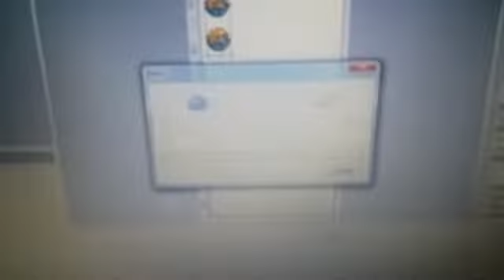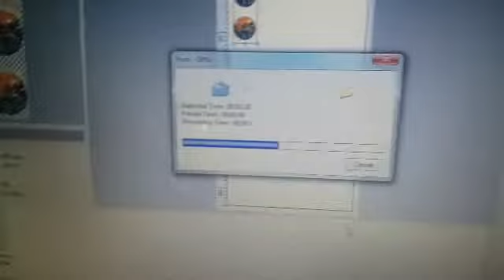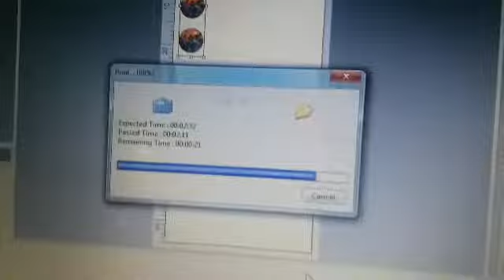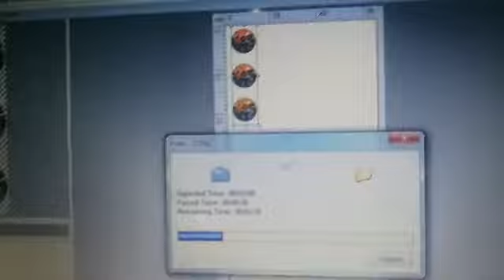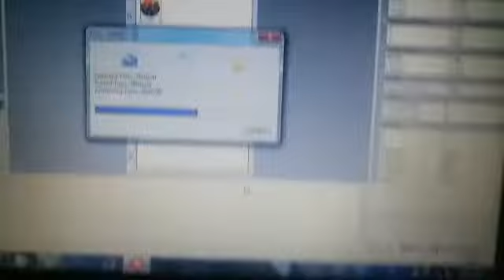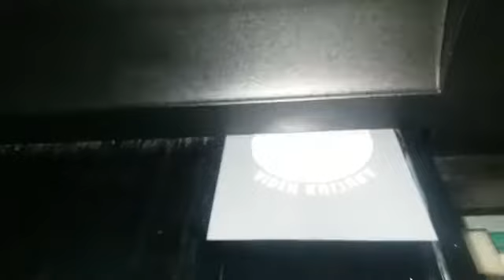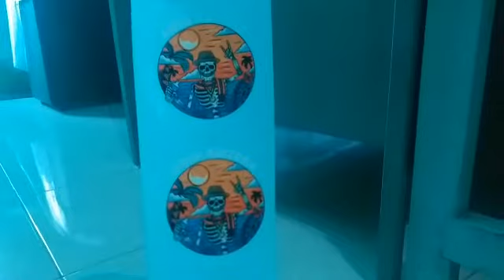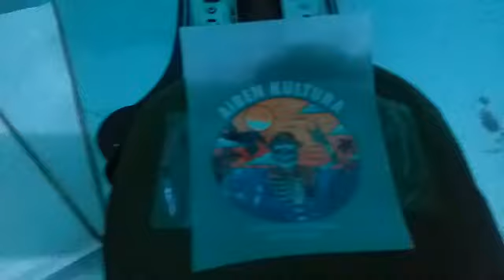PROSES SABLON TOPI DTF | TOPI TRUCKER HIJAU ARMY | Design 1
Ini adalah PROSES SABLON TOPI DTF | TOPI TRUCKER HIJAU ARMY | Design 1 , pokoknya kalian harus nonton PROSES SABLON TOPI DTF | TOPI TRUCKER HIJAU ARMY | Design 1, selamat menonton PROSES SABLON TOPI DTF | TOPI TRUCKER HIJAU ARMY | Design 1

CETAK BANNER, UNDANGAN, KAOS, MUG, DLL
monggo kak...
Let's make your printing !
yukk kepoin..

yang ketinggalan video2 yg sebelumnya, bisa klik link youtubenya:
bisa..